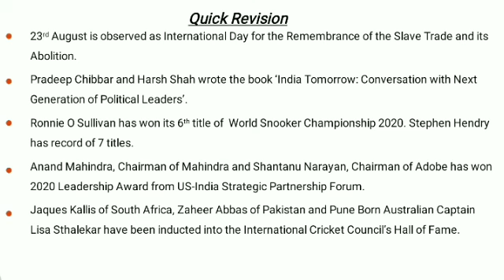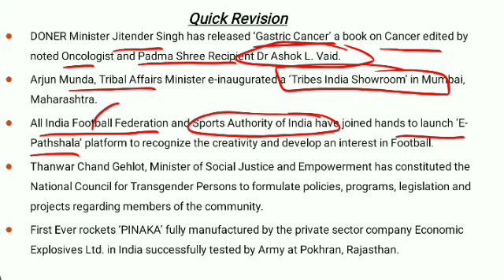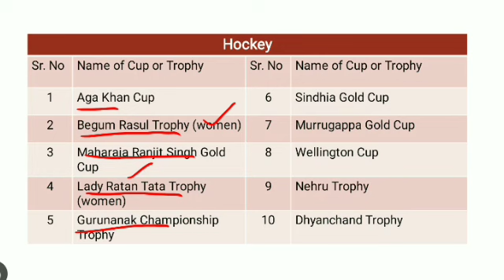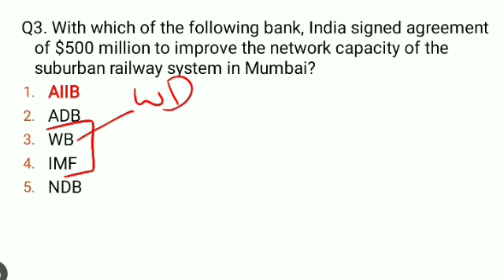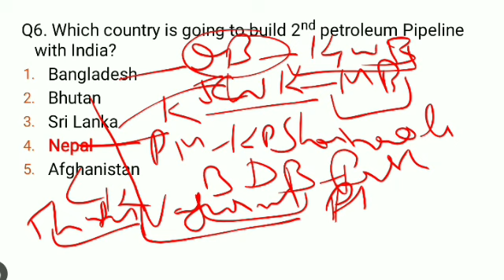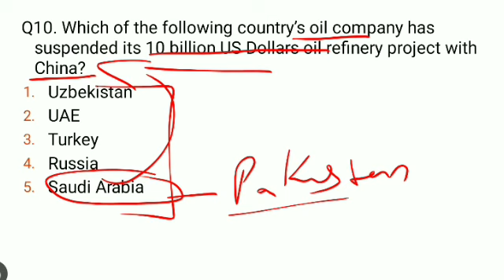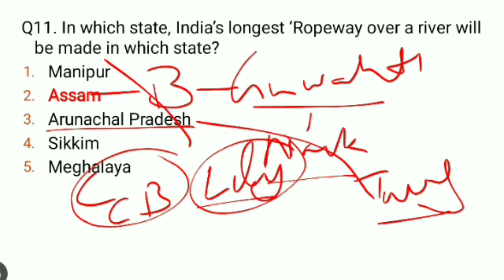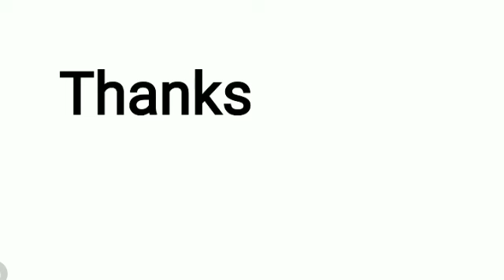LIVE 🔴 6:00 AM DAILY 26TH AUGUST CURRENT AFFAIRS|| FOR-PPSC_PCS_PATWARI_PSSSB_NTPC